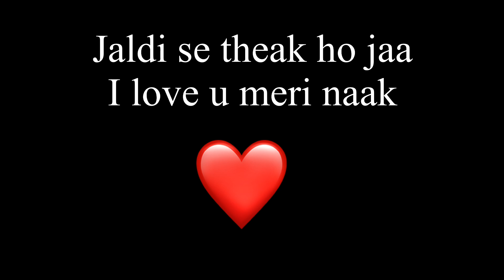Aisa lga bhagwaan lene aa gye | Amritsar vlog| dream girl 2 movie